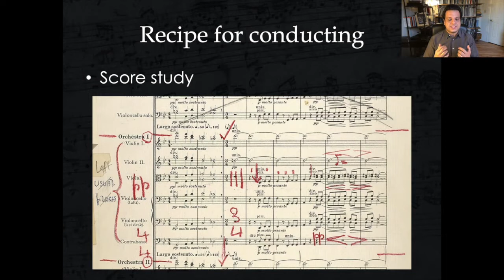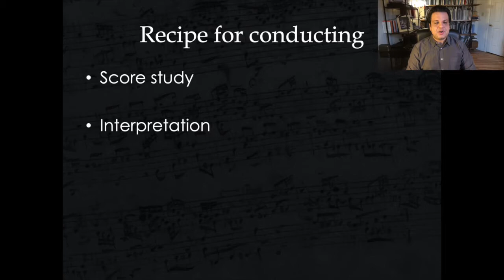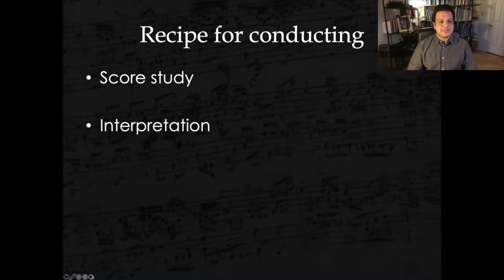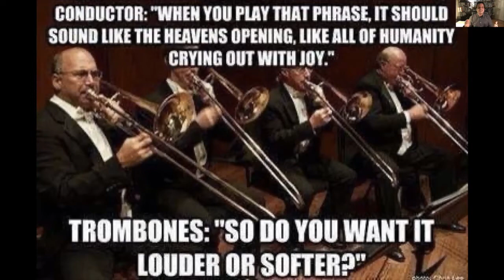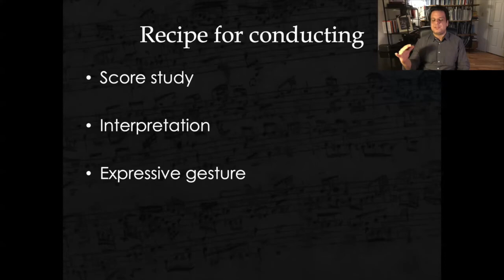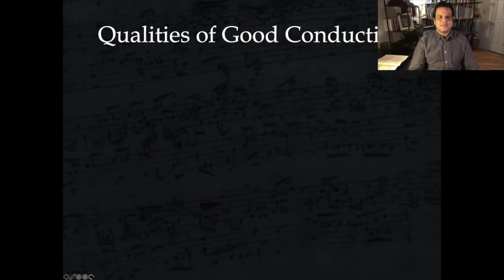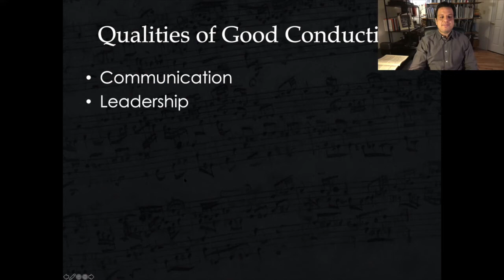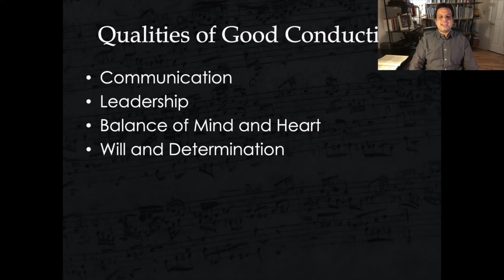“The Language of Conducting” Presentation by Roger Kalia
This presentation by EPO Music Director Roger Kalia touches upon a number of different topics related to conducting.  Included in the presentation, Roger also shares different video clips of famous conductors in action.  1/29/2021